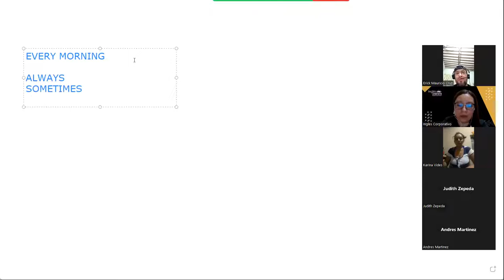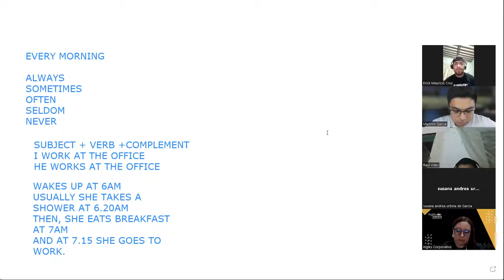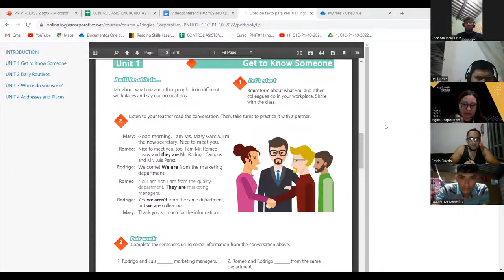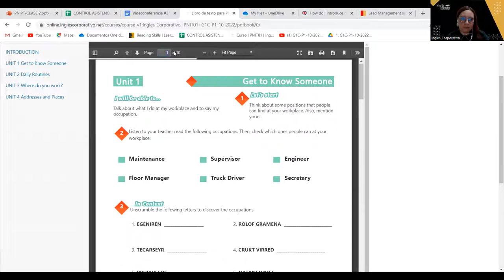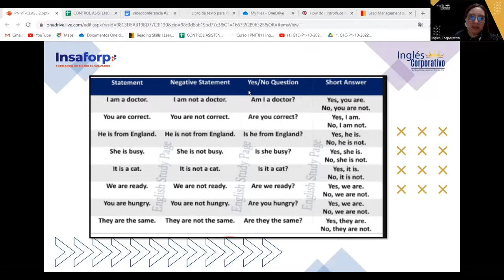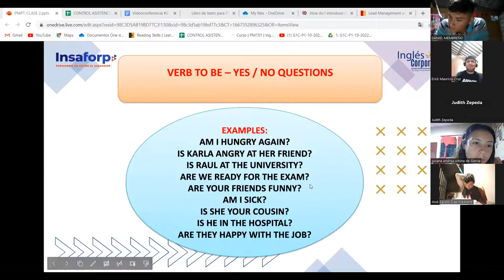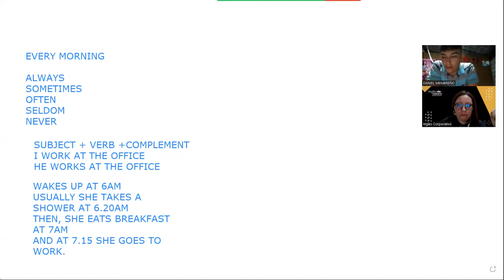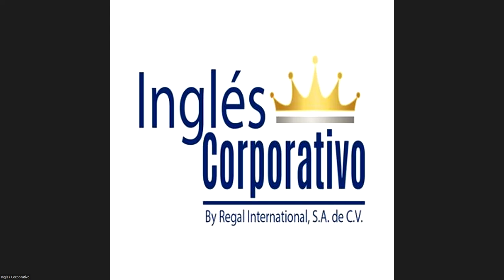Inglés Corporativo-01-11-2022 - Yes / Questions and short answers